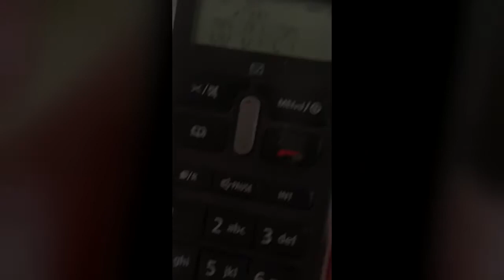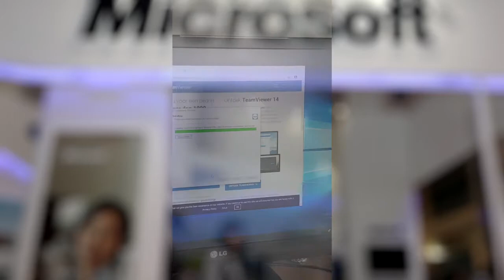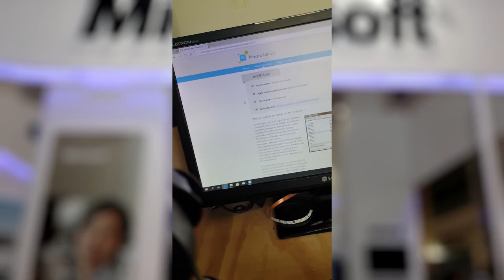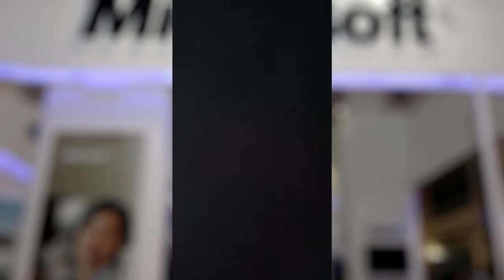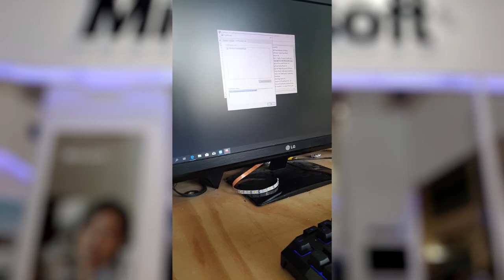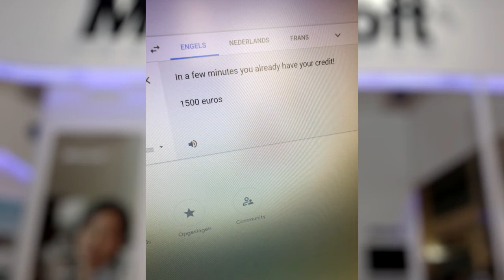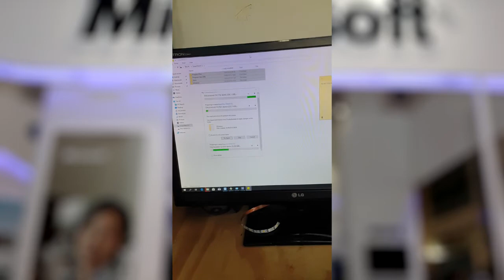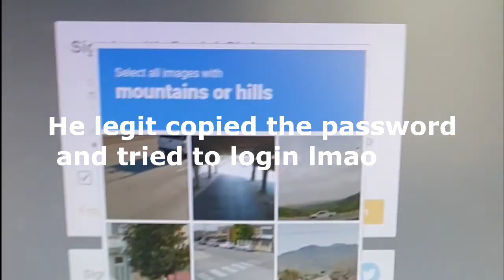Indian Microsoft Support Scammer calls me for €1500 # Ends up playing GTA 5 with me after rage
KingdomMap IP : Kingdommap.nl

Join us
Add me on Skype ig.ig22
GTA5:MegaBeeld
TAGS